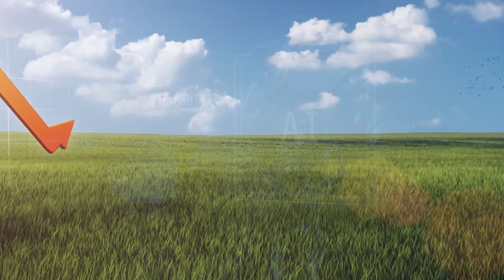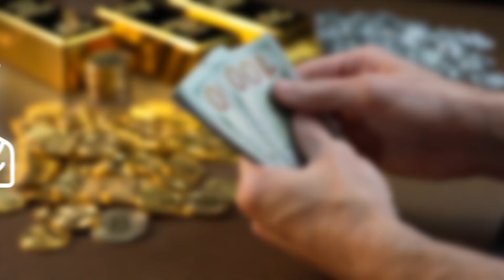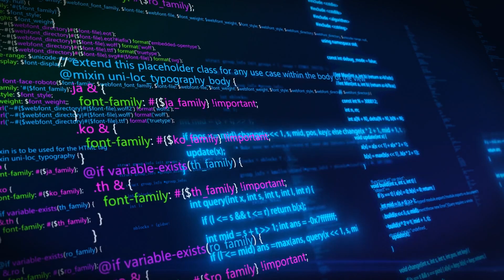What AI Knows About Our Past – Top 5 Shocking Finds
What if AI could understand our past better than we do?
In this video, we explore 5 shocking patterns that artificial intelligence uncovered in human history. From the fall of empires to secret language connections, AI is rewriting what we thought we knew about ourselves.

🧠 What you’ll learn:
– How AI predicted the fall of ancient civilizations
– Why inequality often leads to war — and how AI spotted the signs
– How climate shaped the fate of empires
– What millions of old books reveal about our emotions and morality
– Hidden links between ancient languages only AI could find

So...What is explainect?
Explainect is your source for educational content about artificial intelligence (AI), science, technology, and the future of our world.
We explore how AI is used today, dive into scientific discoveries, and explain the technology shaping tomorrow — from space to the human body and beyond.
Follow Explainect to stay informed, inspired, and ready for the future… because the future begins now.